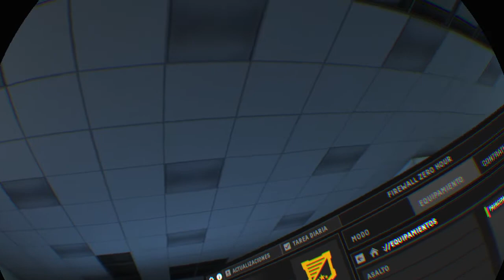Firewall Zero Hour™_20220215214056